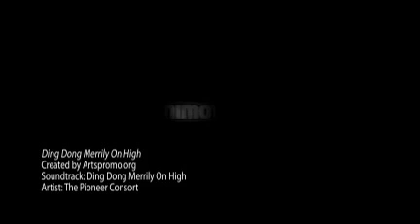Pioneer Consort - Ding Dong Merrily On High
The Pioneer Consort - Ding Dong Merrily On High

off their CD 'Noel' available Nov. 1

Dissolving boundaries, and cross-fertilizing genres, The Pioneer Consort  leads their audiences on a sonic tour of diverse cultures and styles - classical, jazz, folk and international idioms - and on a dazzling array of instruments. The three musicians - Chris Devine, violin, mandolin, guitar, and woodwinds, Michael Nix, guitars, mandolin, banjo and Banjar (a seven string classical banjo of his own design), and Greg Snedeker, cello and piano - combine their love of improvisation, arranging, and composition with consummate musical skills to create intimate performances rich in warmth, humor, and funky elegance.